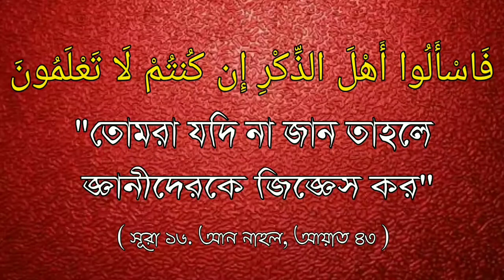নেকির দরজাᴴᴰ┇Goodbye door┇Nekir daraja┇by নাজমুছ সা'আদাত / Nazmus Saadat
নেকির দরজাᴴᴰ┇

Goodbye door

Nekir daraja

🎙নাজমুছ সা'আদাত

🎙Nazmus Saadat

👋 yeamul islam 👋